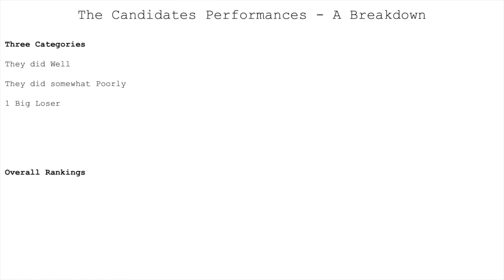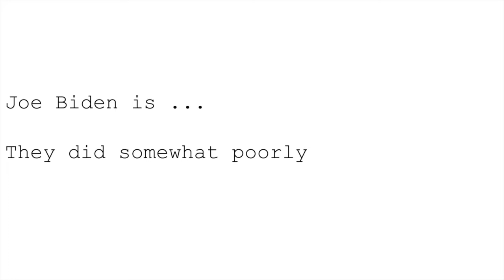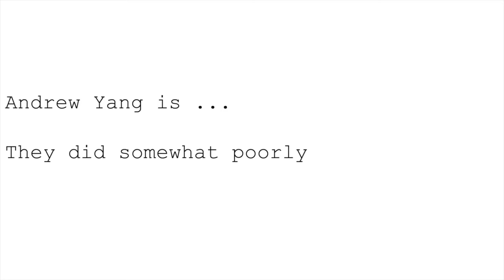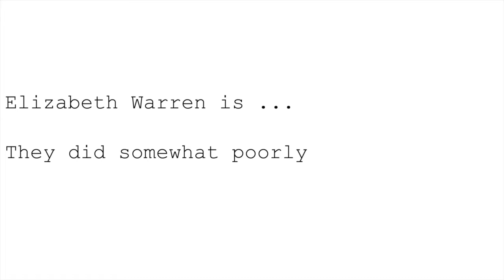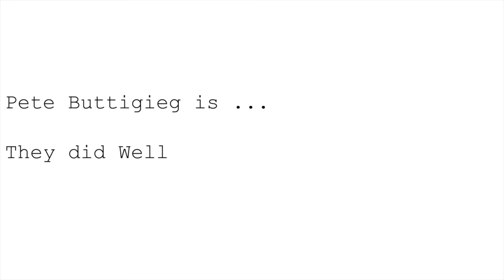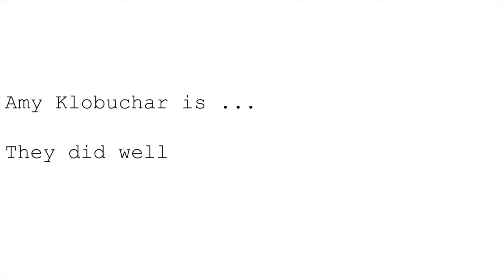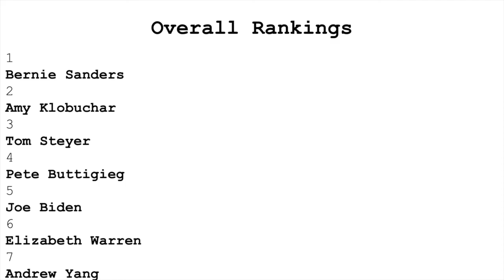Debate Breakdown | 8th Democratic Presidential Debate | Buttigieg and Sanders take Incoming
Debate Breakdown | Bernie and Pete Take Attacks | Fireworks in this debate!
Hello, and welcome to Fun Election Predictions! This channel is all about elections. I predict elections for the 2020 presidential election, 2024 presidential election, 2016 alternative history, polling analysis, and much more! I also have election nights, which are animated versions where I go through the 7.00pm poll closings, then 7.30pm, 8.00pm, 8.30pm, etc etc. This channel is devoted to elections, and I talk about all the different elections. These include predictions, election nights, alternative history, analysis, subscriber specials, and much more!
May not be reproduced without permission from the owner.